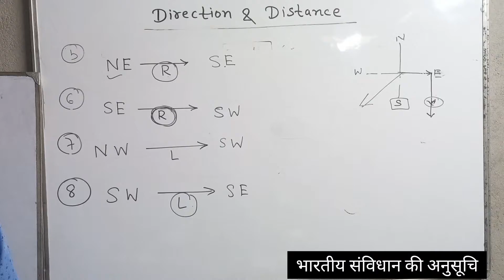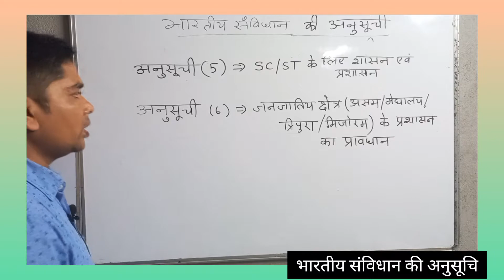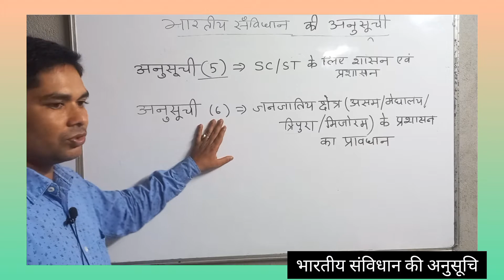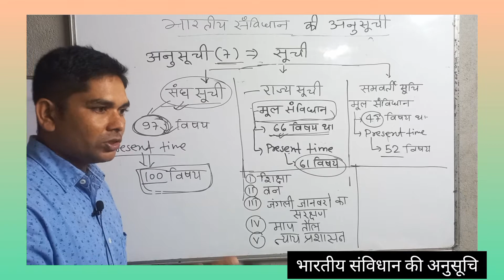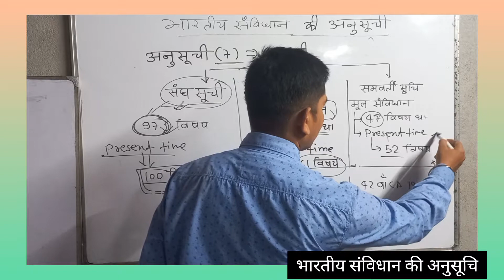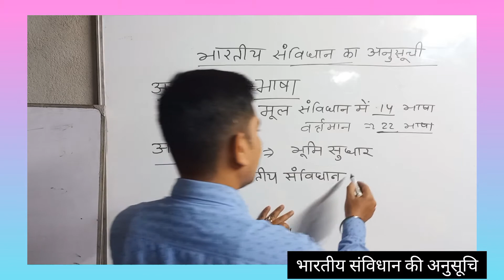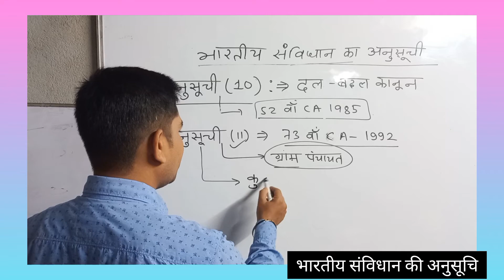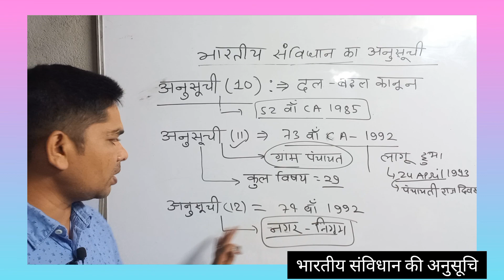संविधान की 12 अनुसूचियां | All 12 Schedules Of Indian Constitution | Samvidhan Ki Sabhi Anusuchiya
कठोर परिश्रम कभी भी विफल नहीं होता  और इसी जुनून के साथ abhishek suman  Sir लेकर आए है संविधान की 12 अनुसूची (Constitution  Schedule) से संबंधित सम्पूर्ण अध्ययन करवाया जा रहा है। इसमें आपको अपनी तैयारी को बेहतर करने के लिए मिलेगा संपूर्ण ज्ञान। तो अंत तक जरूर देखिए

संविधान की 12 अनुसूचियां ट्रिक से | All 12 Schedules Of Indian Constitution | Samvidhan Ki
Sabhi Anusuchiya